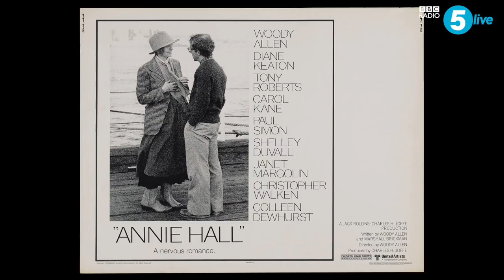Kermode Uncut: Secrets Of Cinema